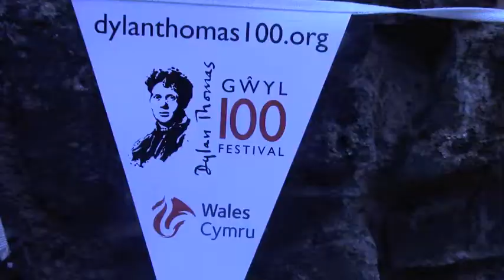The Siren Sisters Video Blog #2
Check The Siren Sisters' latest shenanigans in their latest video blog!